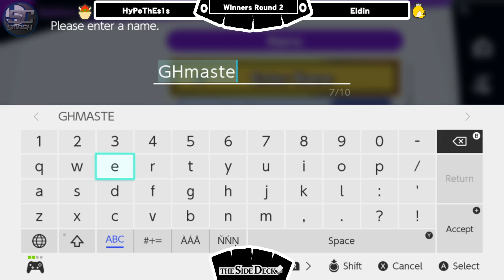The Side Deck #54 - Eldin (RosaLuma) VS JohnPaulSmash (Bowser) - SSBU Winners